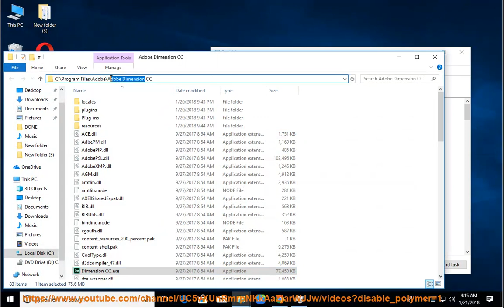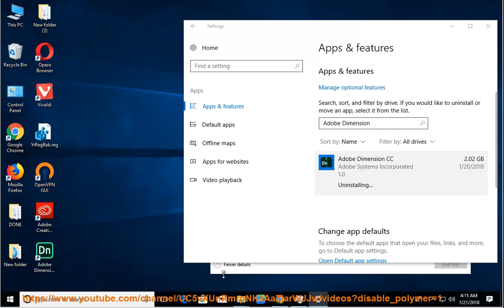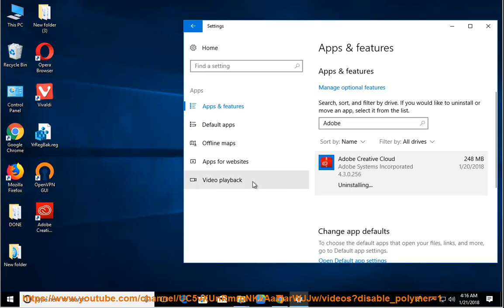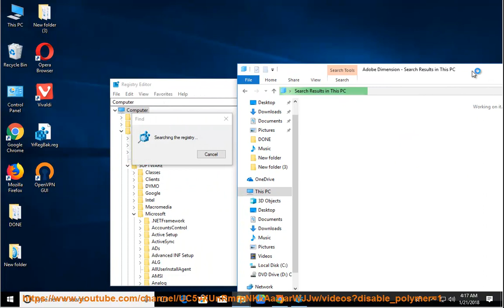Uninstall Adobe Dimension CC 2018 on Windows 10 Creators Update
This vid explains how to Uninstall Adobe Dimension CC 2018 manually. Plz use this uninstaller tool PRO@ if you are having trouble doing so.

If you can't remove the Mac version of Dimension yourself, you can try the following app remover Pro@ instead.

Uninstall DEVONthink Pro for Mac